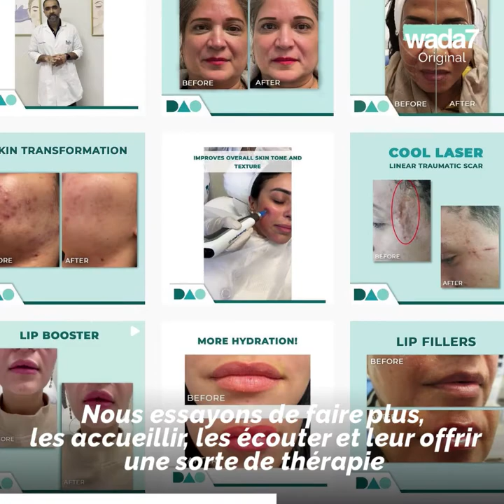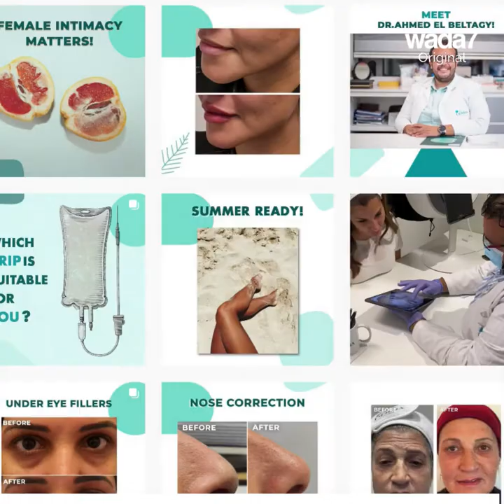Wada7 rencontre Sham Al Zahabi 👩🏻‍⚕️💉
Wada7 rencontre Sham Al Zahabi. Elle nous parle de sa passion, de ses chirurgies, de son centre de dermatologie et sa relation avec sa mère Assala ! 😍👩🏻‍⚕️💉

Wada7 Original